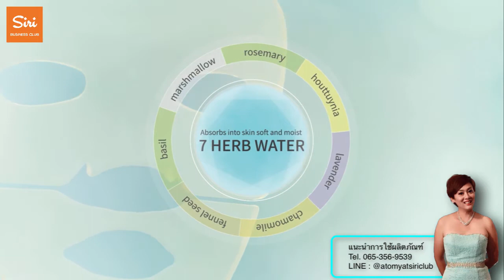ATOMY 7 Solution Gel Mask : ATOMY Thailand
อะโทมี่ 7 โซลูชั่น เจล มาส์ก
มาร์กบำรุงผิวให้แลดูกระจ่างใสและลดเลือนริ้วรอย
ประกอบด้วยสมุนไพรธรรมชาติ 7 ชนิด กรดไฮยาลูโรนิกและคอลลาเจน สารสกัดจากใบบัวบก Silk Aminos มัลติวิตามิน และรำข้าว